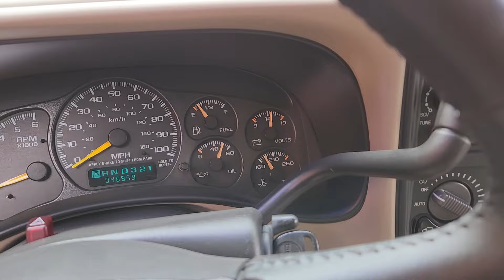2001 Yukon XL 2500 Walk Around